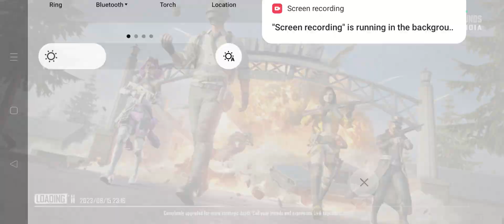Hacker in Bgmi 15 August 2023 gameplay